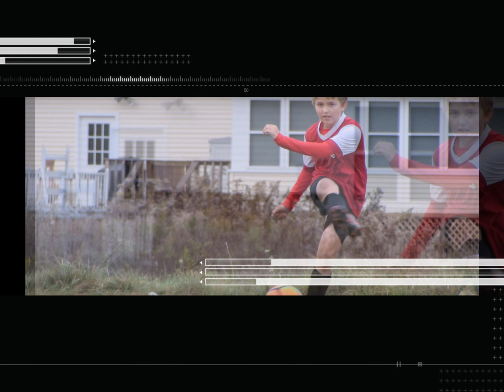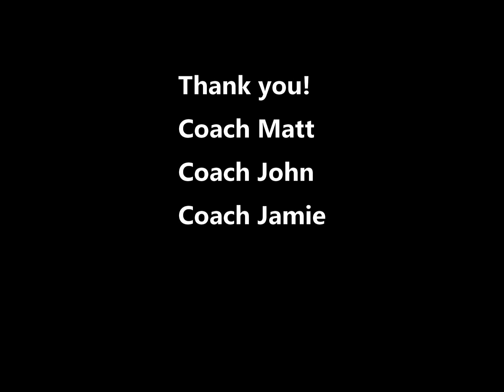U12 Mayhem Intro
A successful U-12 season deserves a proper intro!